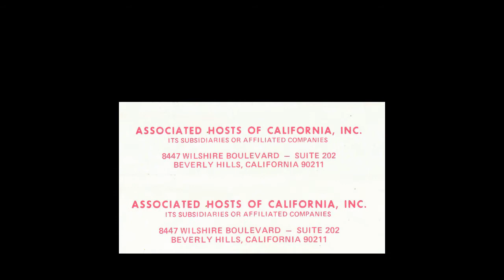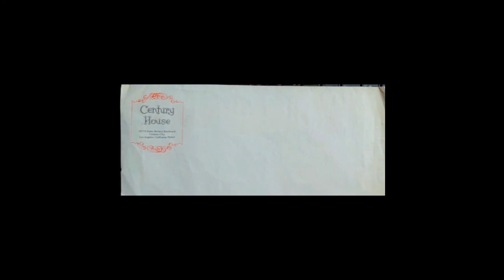Century House Restaurant in Century City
Century House Restaurant in Century City back in the 70's